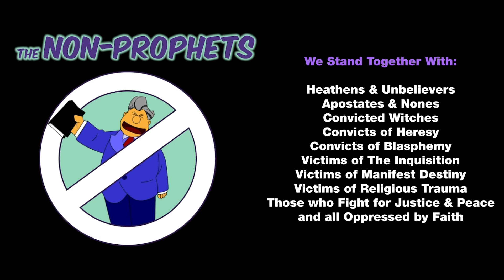Un-risen Jesus in a billion dollar ghost town, The Non-Prophets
The Non-Prophets, Episode 20.36 airing Sunday, September 5th featuring Jena Miyu, Cynthia McDonald, NP Intimate Richard Gilliver, and Guest Host Secular Rarity.

Summary -

This week on the Non Prophets we hear about a failed resurrection by a Zambian Priest. How the Texas Senate is trying to legislate transgender girls out of sports. Research Suggests Christians See LGBT Progress as Threatening and we round out the show talking about what must be one of the loneliest jobs, Ghost Town Caretaker.

 Article Links Here -

Segment 1: [ VIEWER MAIL ] - “Zambia Jesus Resurrection Fail” Email from thursday721

Link to Main Article:

Meet Zambian priest James Sakala who was buried alive, promised church members to resurrect like Jesus Christ but died mysteriously
Additional References:
Did a Pastor Die After Being Buried Alive in Zambia?

Segment 2: “Texas Lawmakers Against Transgender Athletes”

Texas Senate committee passes bill requiring students to compete in sports based on biological sex
Additional Reference:
Sports saved his life, but Texas lawmakers want to bench him for his transgender identity
Texas Senate Bill 2, by Sen. Charles Perry 7/9/21
Texas Senate Bill 29, by Sen. Charles Perry 4/15/21

Segment 3: “Christians Hurt as LGBTQ+ Leave the Church”

Research Shows Many Christians See LGBTQ Progress as Bad for Christianity
Additional Reference:
New Research Suggests Christians See LGBT Progress as Threatening
Is LGBT progress seen as an attack on Christians?: Examining Christian/sexual orientation zero-sum beliefs

Segment 4: “Ghost Town Caretaker”

A ghost town's caretaker, CBS Sunday Morning AUGUST 22, 2021

Don't like ads? Consider becoming a patron for commercial-free episodes

WHAT IS THE NON-PROPHETS?

The Non-Prophets is a live internet radio show airing at 3:00pm Central time and focuses on current events and commentary from an atheist perspective.

NOTES

TheNonProphets is the official channel of The Non Prophets. "The Non Prophets" is a trademark of the ACA.